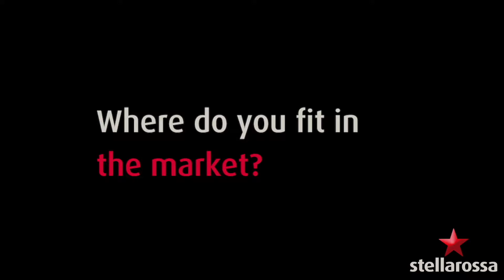Stellarossa, Darren Schultz, MD - Describing the business and how it fits into the market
Darren Schultz, MD of Stellarossa, talks through the approach and focus of the franchise in providing an excellent cafe business system. Detail on how it fits into a local market is also provided...